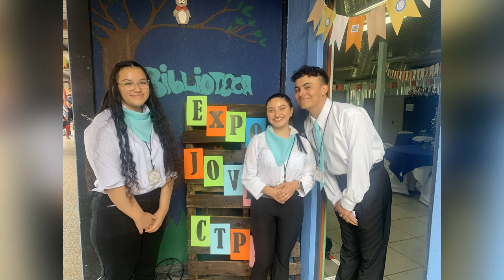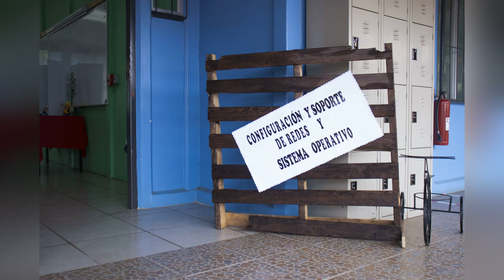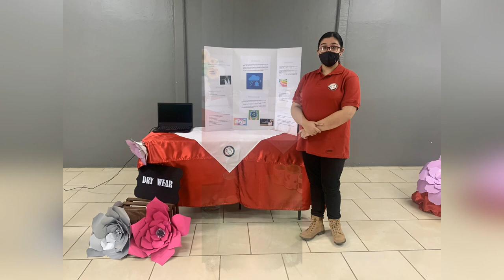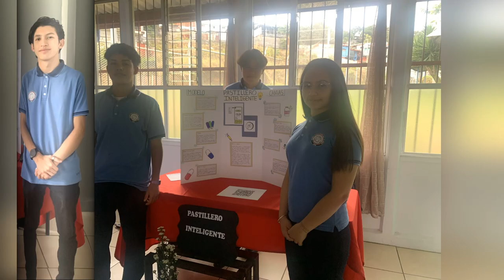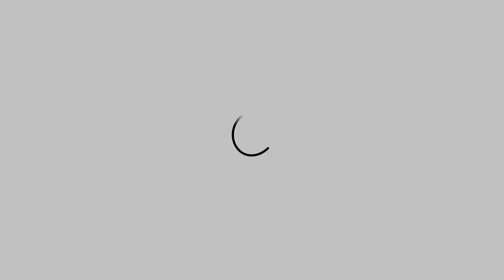Expo-Jovem 2022 Colegio Técnico Profesional de Purral